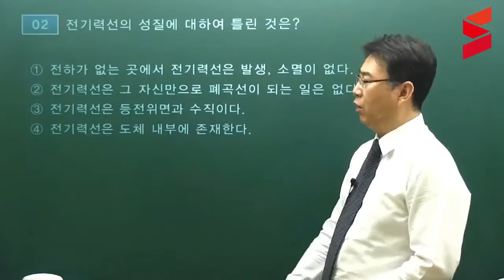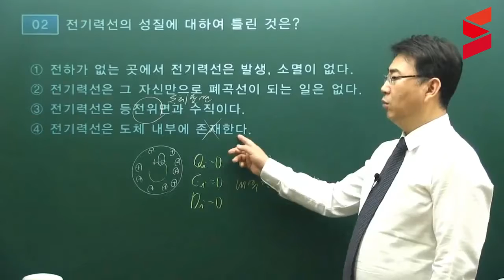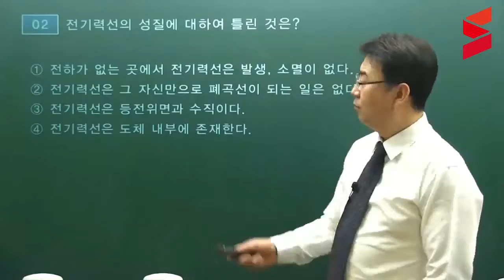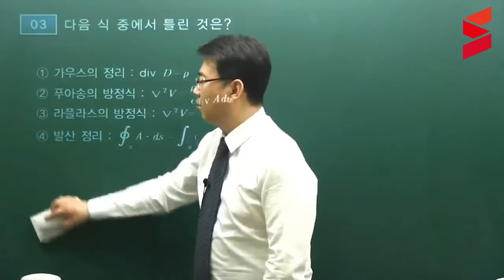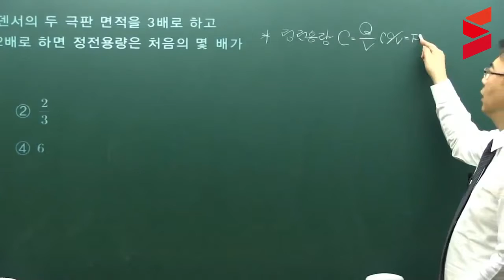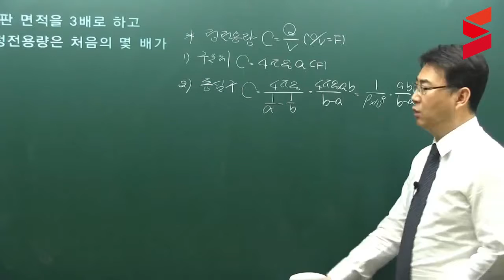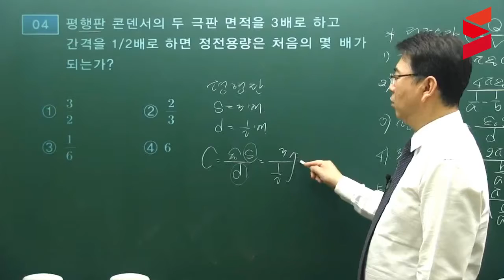[스터디채널]전기기사 전기실기 Final Check